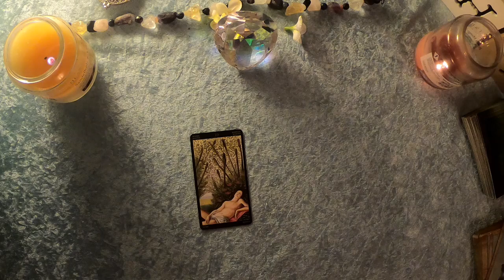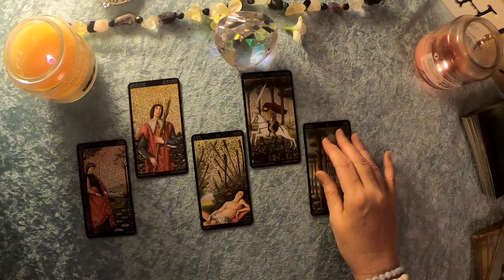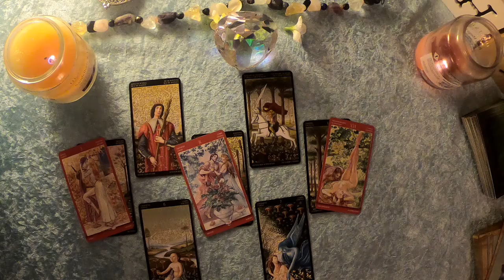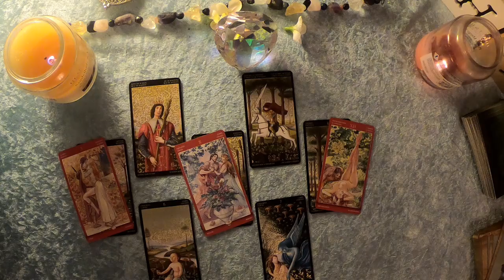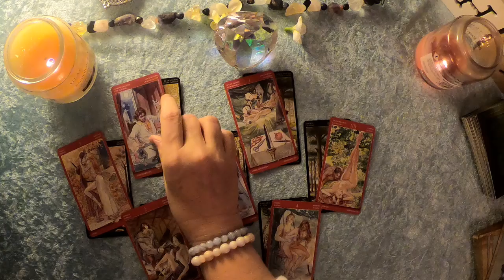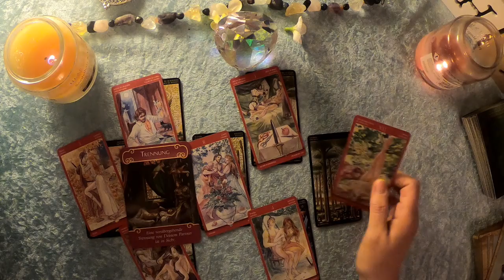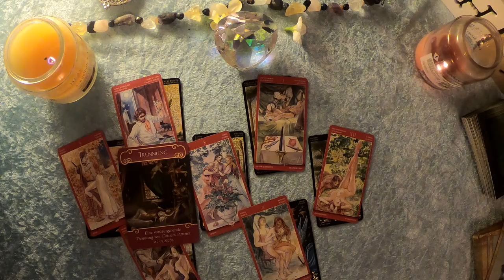Taroskop Stier Liebe Dezember 2019